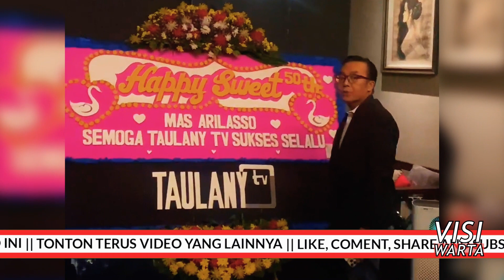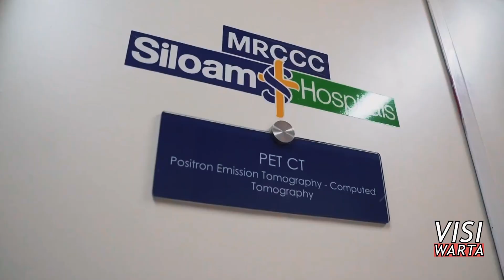ari lasso dewa 19 rayakan ulang tahun dengan mengajak donasi untuk pejuang kanker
ari lasso rayakan ulang tahun  dengan mengajak donasi untuk pejuang kanker dalam rangka bentuk rasa syukur karena kanker limfoma ari lasso dinyatakan sembuh. ari lasso dan istri berjuang selama 2 tahun melawan kanker limforma dan selalu mengikuti kemoterapi. ari lasso pasca sakit kini sudah dapat ber aktivitas kembali bernyanyi.